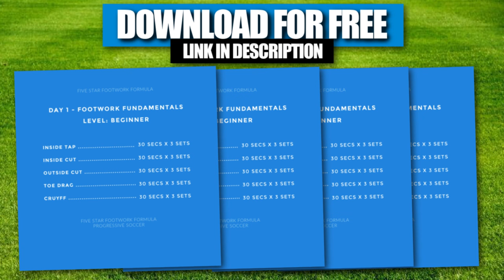12 Day Soccer Challenge - Day 2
Are you ready to level up your game? Over the next 12 days, I’ll send you a series of challenges designed to elevate every aspect of your game. Regardless of your age or ability, this challenge was created to make a you a better player – one challenge at a time.

1. Juggling Challenge
2. Footwork Challenge
3. Passing Challenge
4. Shooting Challenge
5. Agility Challenge
6. Speed Challenge
7. Stamina Challenge
8. Soccer IQ Challenge
9. Strength Challenge
10. Ball Control Challenge
11. Skill Moves Challenge
12. Full Session Challenge

Get ready to transform your game in just 12 days with this exclusive soccer challenge. Elevate your skills, boost your fitness, and supercharge your confidence – all in just a few minutes each day.

Haven’t signed up yet but want access to all 12 days of free training plus free gifts?

12 Days of Christmas Soccer Challenge